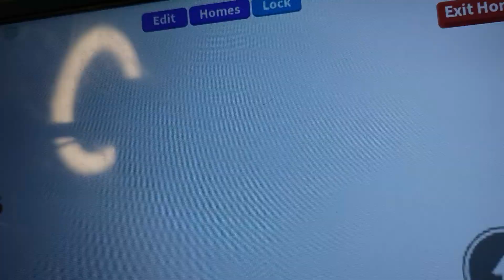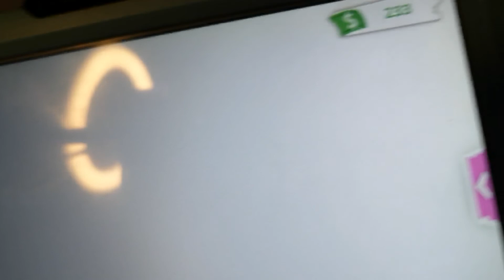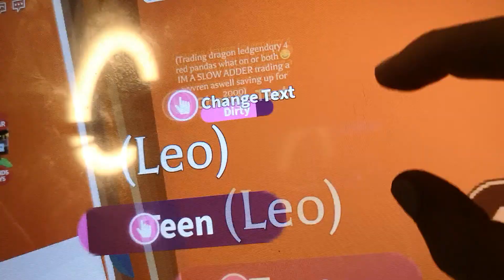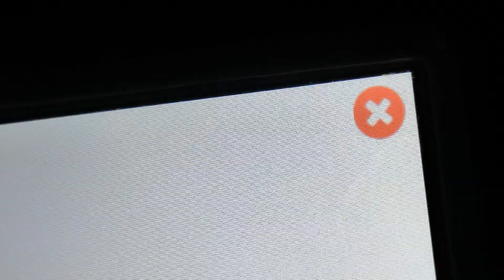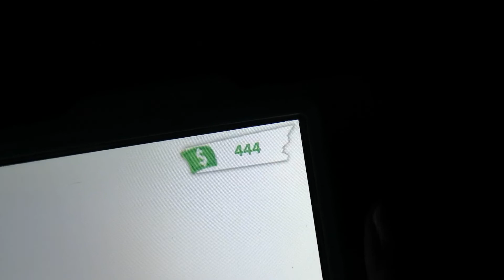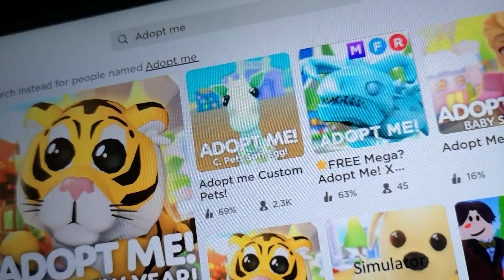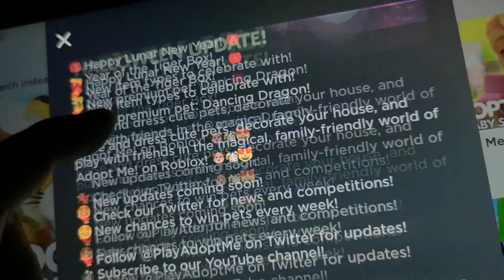Adopt me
💗💗_____ like if i should do more adopt me vids____💗 they will be better_____💗💗______ sub like notify share____💗 byeee💗